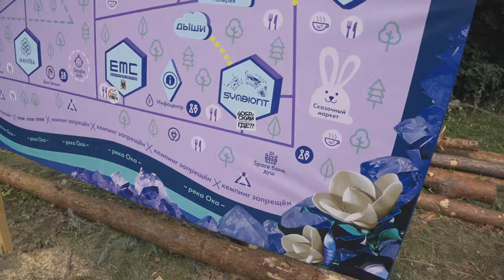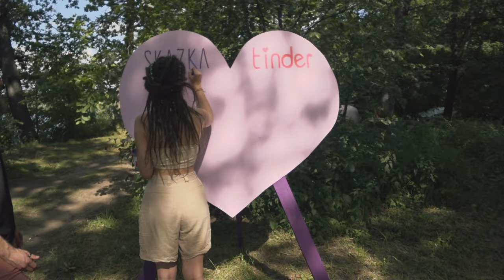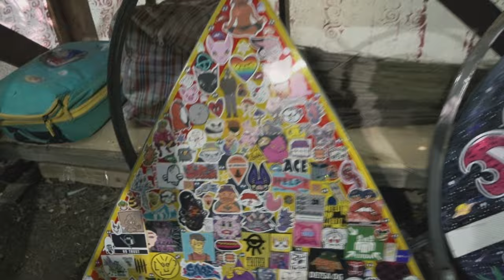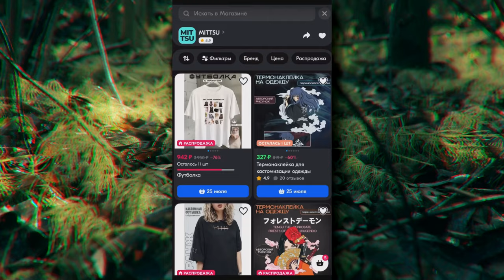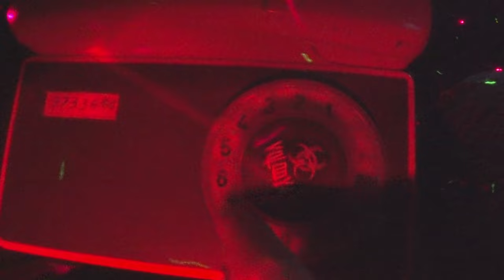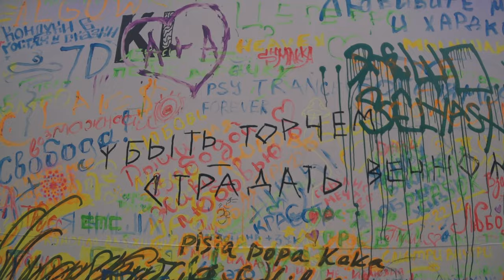Сказ о том, как граффити в лесу рисовали